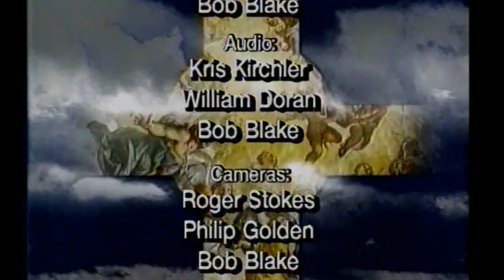The Greek Schism HD